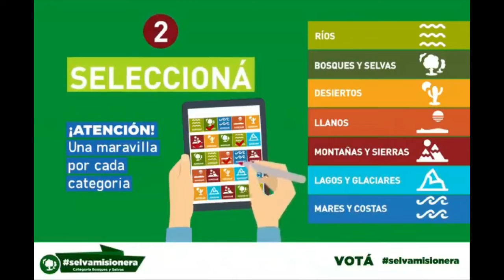VOTA SELVA MISIONERA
Con tu ayuda, la 🌳 SelvaMisionera 🌳 puede convertirse en una de las#7Maravillas Naturales de Argentina!

Solo tenés que ingresar a seguir las instrucciones del video y votar por SelvaMisionera en la categoría Bosques y Selvas 😀. 7 MAR

MISIONES. ARGENTINA